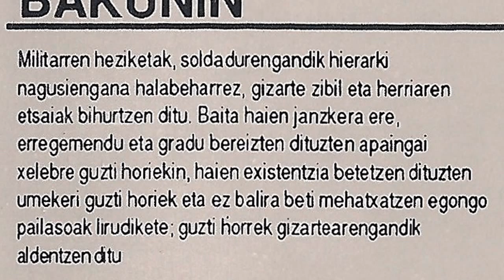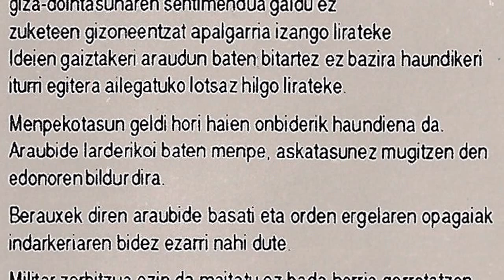DUENAK AZER PIPER - Bakunin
Arrigorriagako taldea genuen Duenak Azer Piper. 1992 urtean grabatu zuten Lorentzo records-en "Irudimenari boterea" maketa. Taldea osatzen zuten Gontzal Ballesteros (bateria eta koroak), Iñaki Hernando (kitarra eta koroak), Peri (baxua eta koroak) eta Naxe (kitarra eta ahotsa).